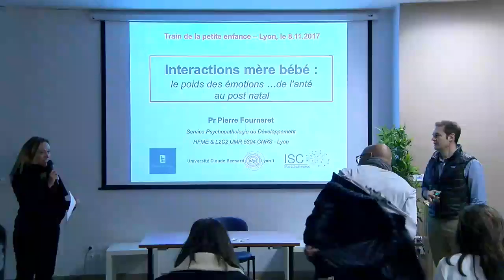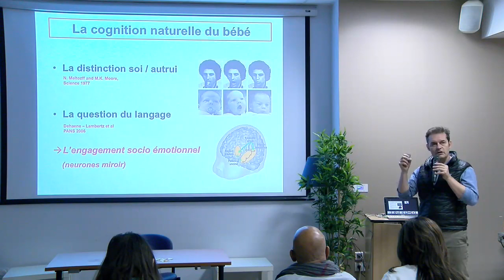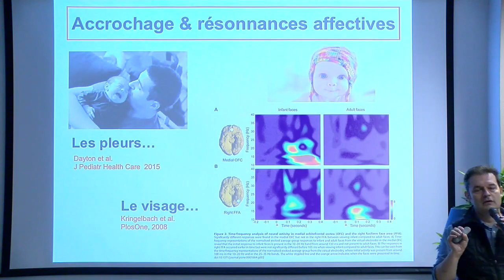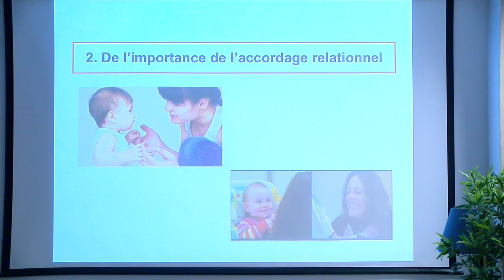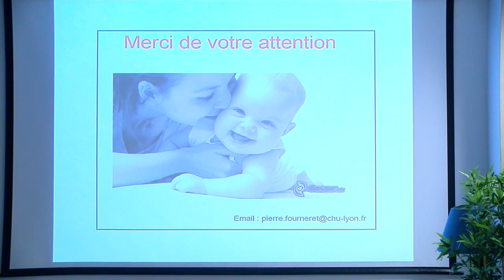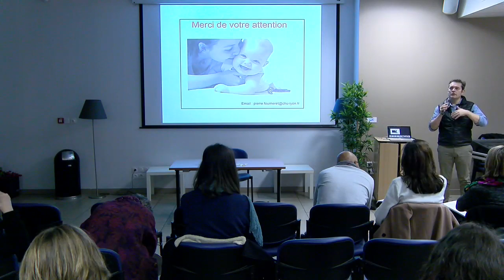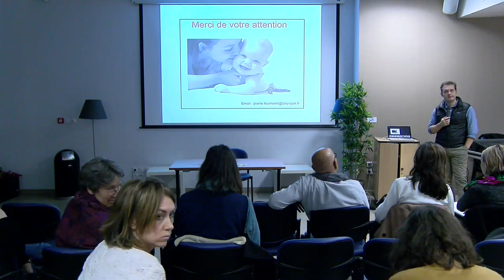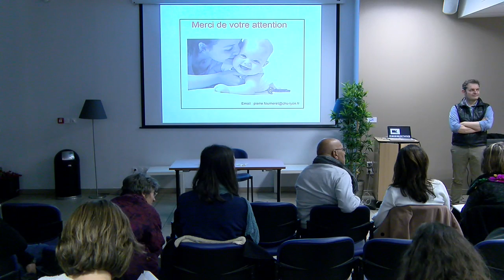Conférence tpep17 Pierre Fourneret, interactions Mère-Enfant: de l'anté au post-natal précoce